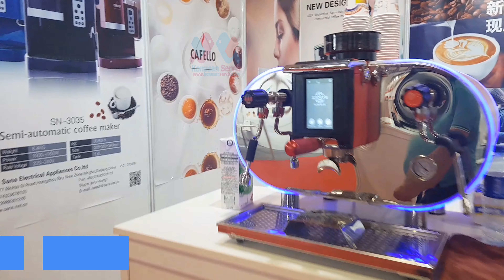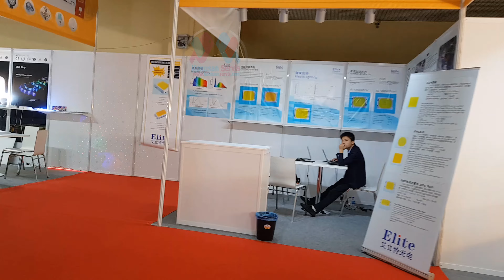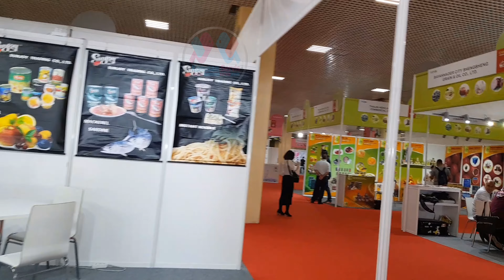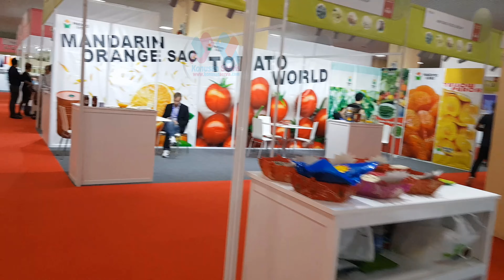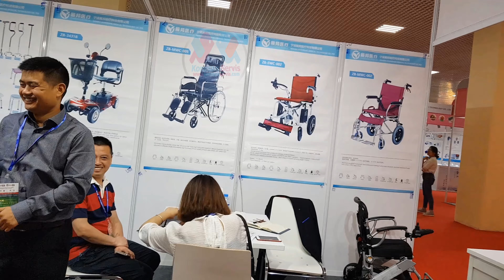Çin 2018 Fuarı, Çin Üreticiler İstanbul Fuarı İstanbul Fuar Merkezi | Bölüm. 505.